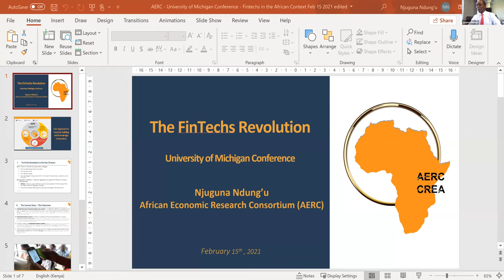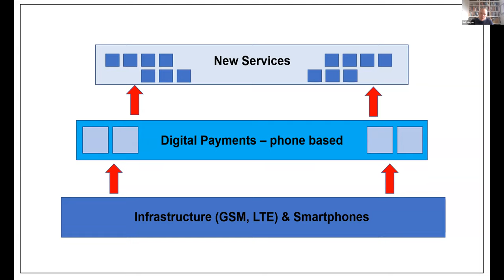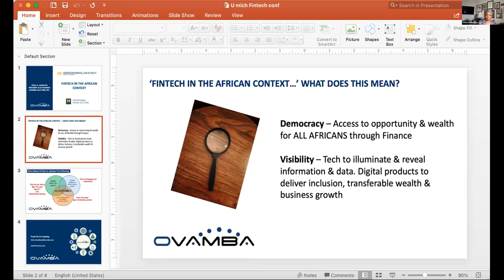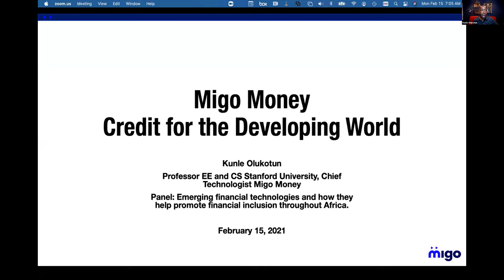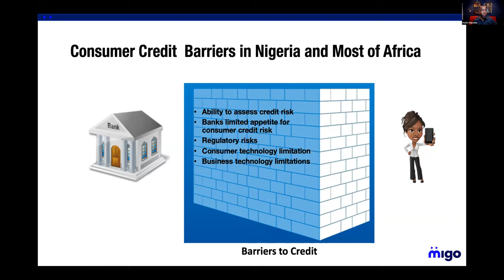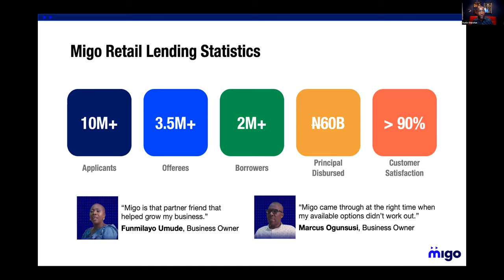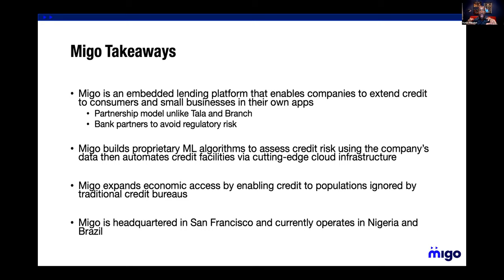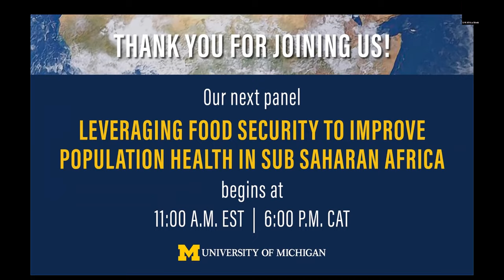U-M Africa Week - Day 1, Part 2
Join us for Day 1 of Africa Week!
All sessions and full descriptions can be found at umafricaweek.org

Included in this video:
00:00:00 Fintech in the Africa Context
01:24:00 Leveraging Food Security
02:43:48 Closing